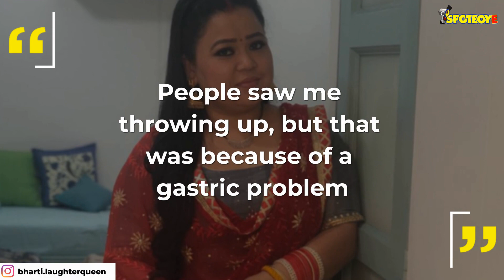Bharti Singh Threw Up On Sets Of Khatra Khatra Khatra. Is She Pregnant? Actress Reacts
Popular comedienne Bharti Singh was unwell and threw up on sets of Khatra Khatra Khatra. Soon, reports spread like wildfire that she is pregnant. Now, the actress has reacted on the same.